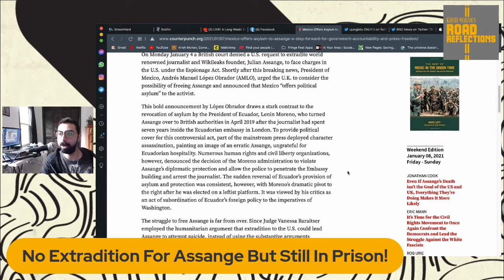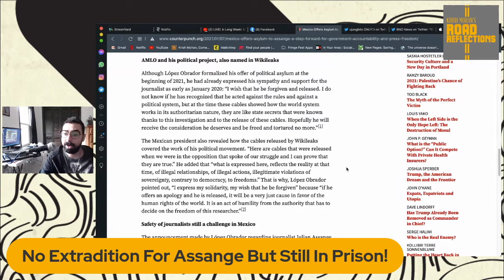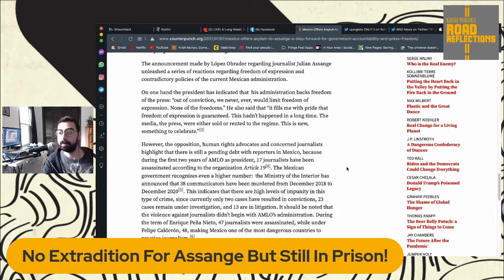Mexico Offers Julian Assange Asylum After Extradition Hearing [Road Reflections]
Julian Assange will not be extradited to the US! But he still remains in prison but Mexico has offered him asylum!